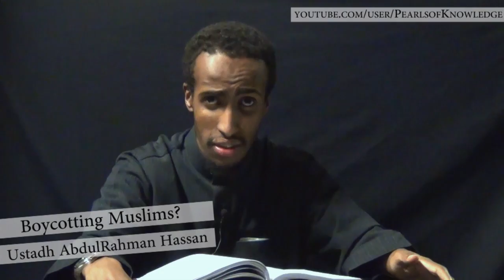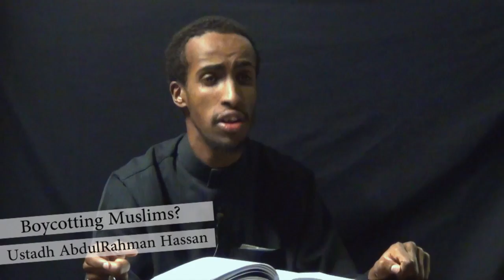Boycotting Muslims? | Ustadh AbdulRahman Hassan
Due to many youth misunderstanding text and misquoting scholars we have become more divided and this division has it's extremes where muslims would label a whole masjid with a title, then spread this between their congregation and then the final result is the attendees of this masjid dont even deserve 'salam'.

Do to this Ustadh clarifies the issue of boycotting muslims in detail, when is it allowed to do? who is meant to do it? how is it meant to be done?